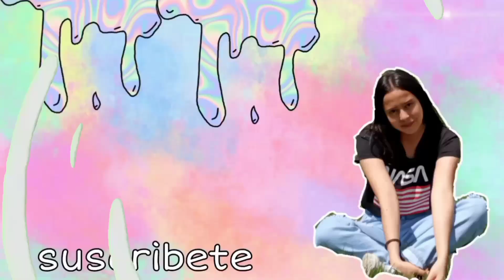50 COSAS SOBRE MÍ - Mafe Gonzalez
50 COSAS SOBRE MI | hola amigos en este video CONOZERAN un poco mas acerca de MI voy a contarles 50 COSAS SOBRE MI infaltables metiendo los PIES en agua muy fría este RETO se llama RETO DE LOS PIES o RETO PIES.